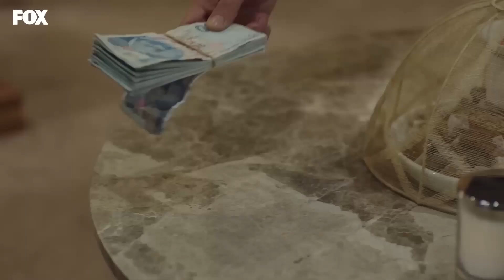Doktor Adamın Tefecide Ne İşi Olur? - Bizim Hikaye 51. Bölüm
Barış tefeciye borçlandı. PARANIZ
BENDE KALMAZ

51. Bölüm Özeti:
Elibollar bir yandan Fiko’nun merdivenden ittiği çocuğun başlarına açtığı beladan kurtulmaya çalışırken bir yandan da Kiraz’la uğraşmaktadır. Barış’ın tüm ikazlarına rağmen kendiyle ilgilenmeyi ihmal eden Filiz ise gittikçe daha çok hastalanmaktadır. Barış’ın hem aileyi hem de Filiz’i koruma çabaları tam meyvesini verecekken Fiko’yla Kiraz’ın başına buyruk hareketleri bardağı taşıran son damla olur ve Elibollar bu kez Filiz’i kaybetme tehlikesiyle karşı karşıya kalır. Yaptıklarının bedelini ablalarını kaybetmekle ödeyecek olmanın farkına varan Elibollar Filiz’in etrafında tek yürek olmuşken bu kez tehlike bambaşka yerden gelir. Barış, Filiz’i neyin bu kadar hasta ettiğini anlamaya çalışırken kendini büyük bir ikilemin tam ortasında bulur.

KÜNYE
Yapım: MEDYAPIM
Senaryo: Ebru Kocaoğlu - Verda Pars
Yönetmen: Koray Kerimoğlu
Uygulayıcı Yapımcı: Direnç Aksoy Sidar